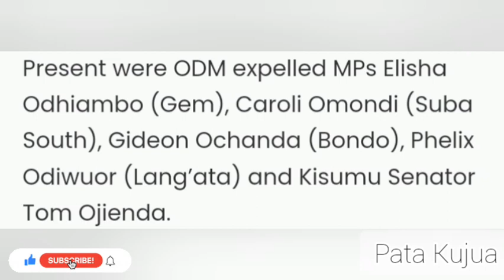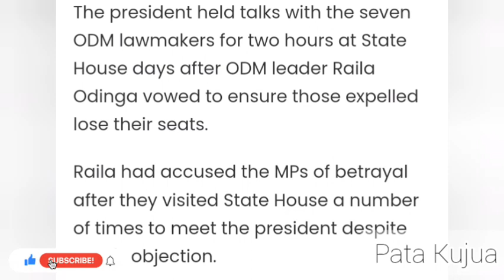BREAKING: RAILA ODINGA LOSSES BIG RABEL MPS WIN BIG